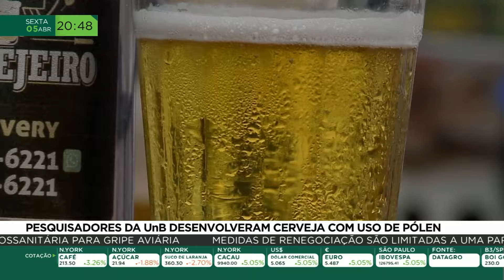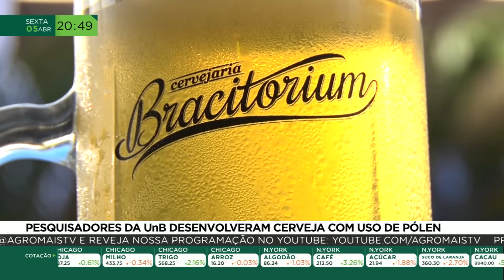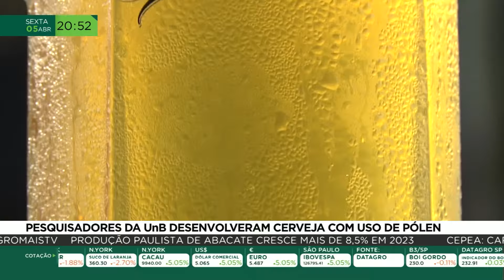Pesquisadores da Unb desenvolveram cerveja com uso de pólen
Pesquisadores da Universidade de Brasília criaram uma cerveja com o uso de pólen na composição da bebida. O estudo realizado em parceria com uma cervejaria do distrito federal, caiu no gosto do consumidor.